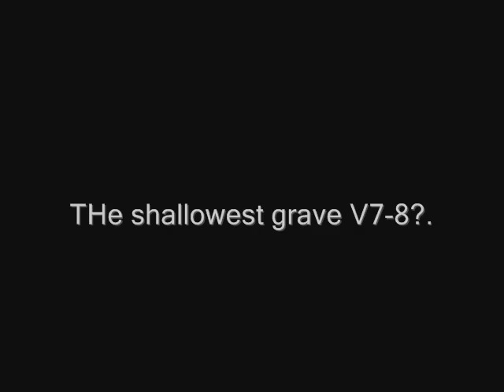The Shallowest Grave V7+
This is just an absurdly awesome climb I just put up here in Newtown CT. I'm not really For "Eliminate climbs" But when I put this one up is turned out to be one of the coolest problems I have ever done. Either way, if everything is on it's still a V6. I will be much more then happy to go out there and put my meat hooks on this problem again. There is also a project that extends this problem a good 9 feet deeper in the cave. Which I plan on working this fall.